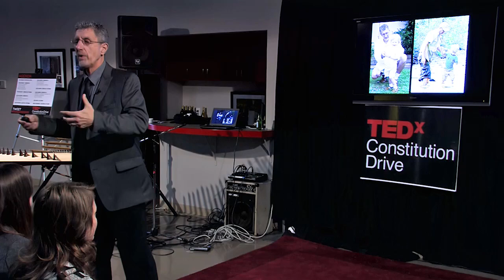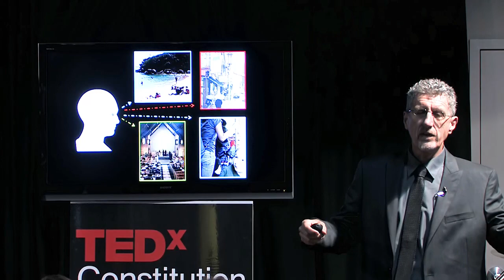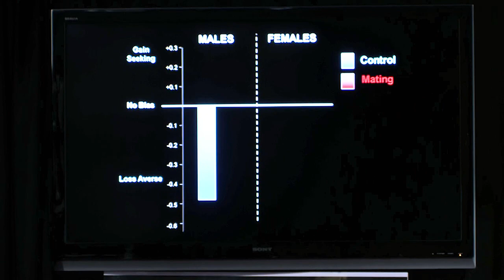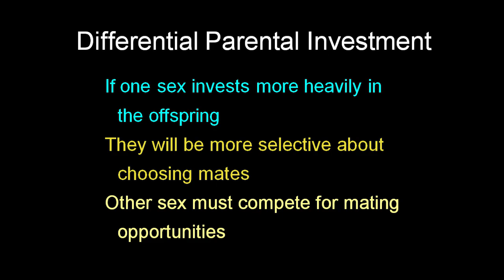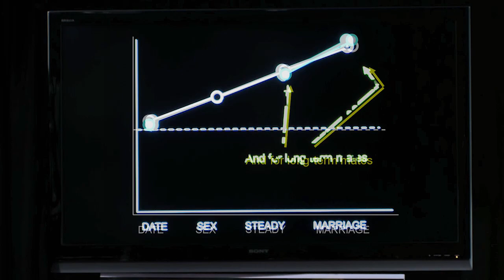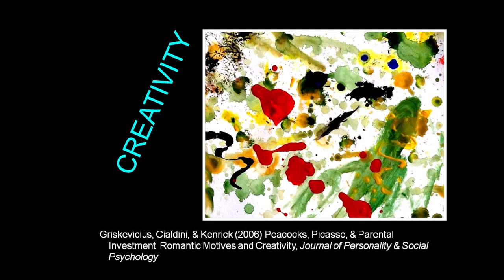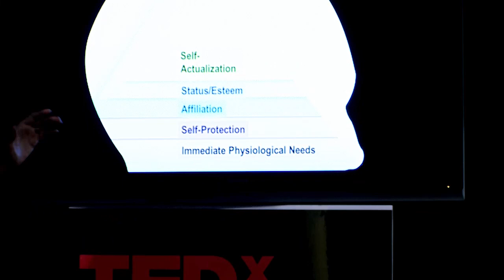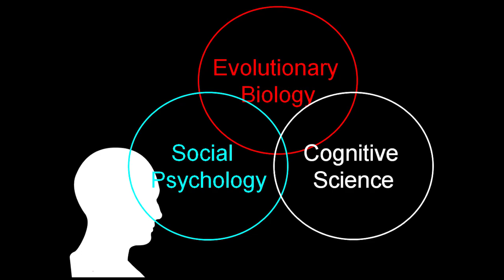TEDxConstitutionDrive 2012 - Douglas Kenrick - "Sex, Murder and Self-Actualization"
Our 2012 theme was "Identity"

This year we explored Identity in a way that went beyond the standard gender/race/age lines. We see Identity as the non-genetic DNA of us, one that is co-created by our environments and ourselves, and which drives in a powerful way our choices, our relationships and our lives. Speakers as diverse as Eric Drooker, New Yorker artist, to Beau Lewis, producer of the American Hipster series, to John Murray, scientist at the SRI International labs, came to share their perspectives on Identity.

Douglas Kenrick, psychologist and author of Sex, Murder, and the Meaning of Life

Douglas T. Kenrick is author of Sex, Murder, and the Meaning of Life: A psychologist investigates how evolution, cognition, and complexity are revolutionizing our view of human nature. Following the trajectory of his closest male relatives, who all spent time in Sing Sing, Kenrick was expelled from two high schools and very nearly thrown out of the local community college. But he broke with family tradition, straightened out, and went on to get a Ph.D. and become a professor of social psychology. He has since authored over 180 scientific articles, books, and book chapters, on topics ranging from everyday homicidal fantasies to the links between sex, religion, conspicuous consumption, and self-actualization. His research attempts to integrate three great syntheses of the last few decades: evolutionary psychology, cognitive science, and dynamical systems theory. Kenrick's research has been covered in various outlets, including New York Times magazine, Los Angeles Times, San Francisco Chronicle, and Fortune. He has appeared in numerous documentaries on the BBC and the Discover channel, and on the Oprah Winfrey Show.